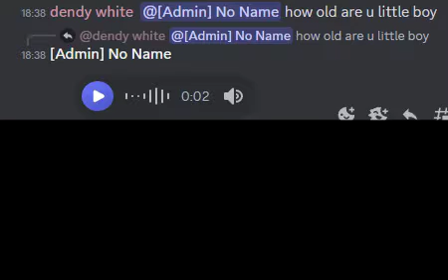seve-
an old unlisted clip i thought was funny, laugh at it with me